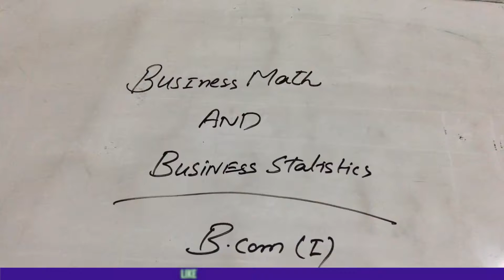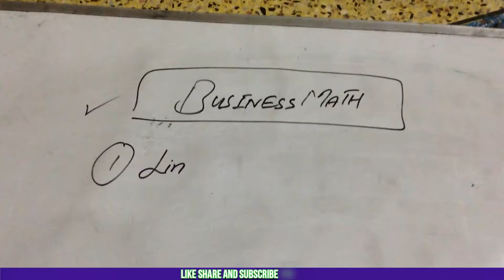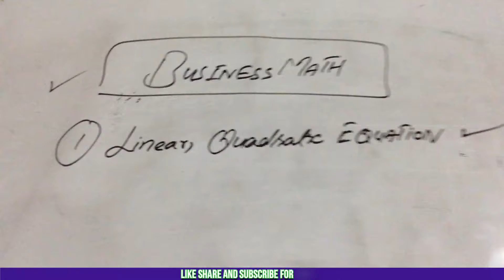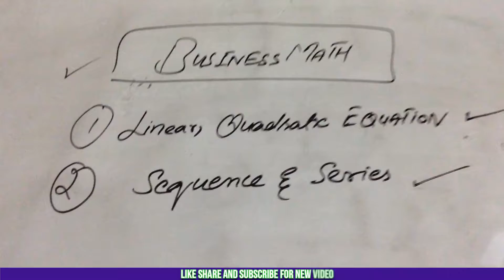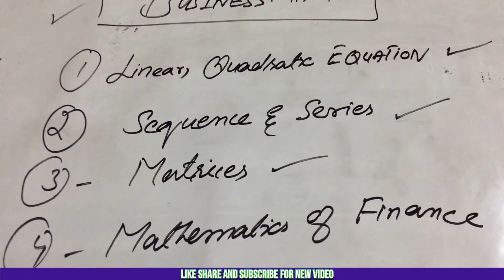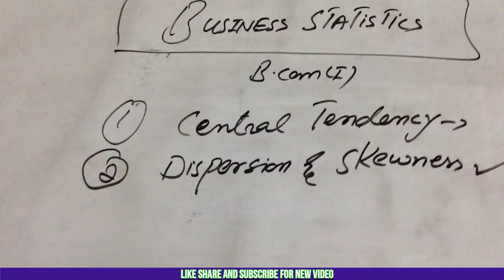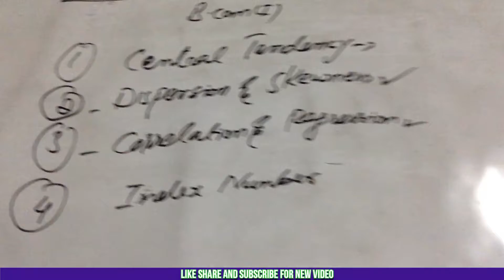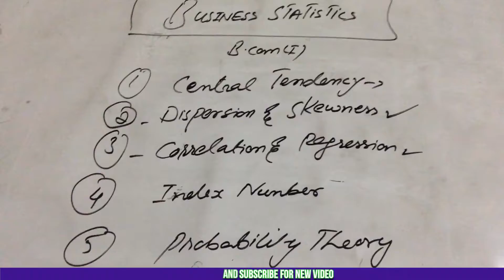#1 Business Math And Business statistics how to learn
hello dear students in this video you will tell me what you want to learn first math or stat